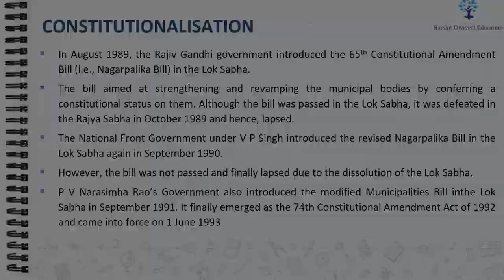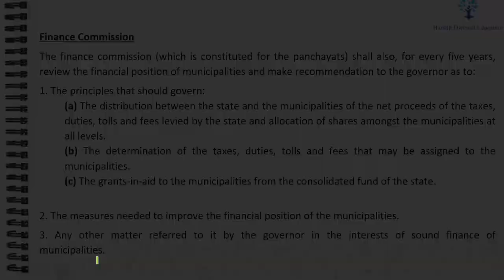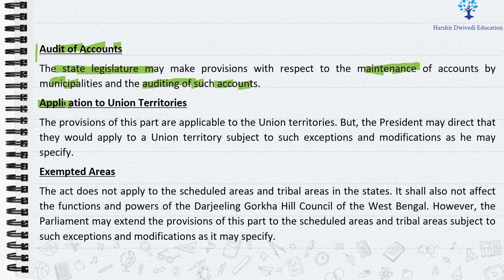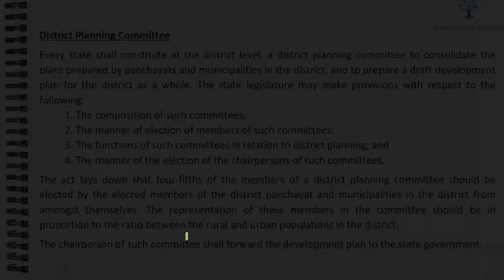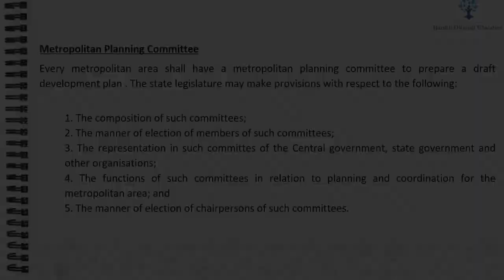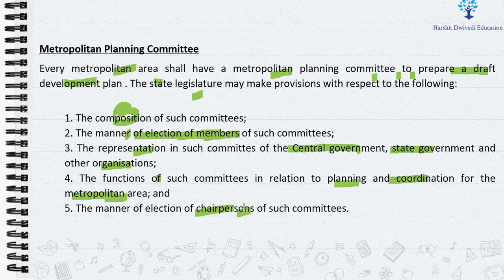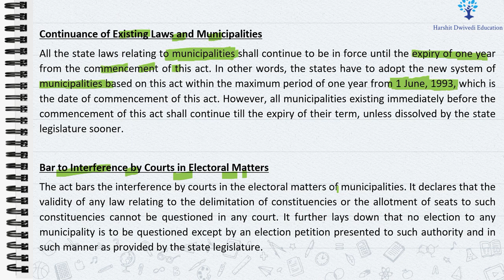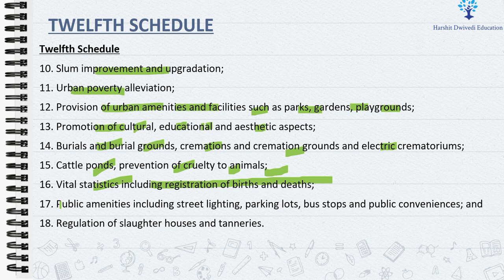(V168) (District & Metropolitan Planning Committee, State Finance Commission) M. Laxmikanth Polity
# Urban Local Govt. - Composition
# State Finance Commission
# State Election Commission
# Audit of Accounts
# Application to Union Territories of 74th amendment act 1992
# Exempted Areas under 74th amendment act 1992
# District Planning Committee
# Metropolitan Planning Committee
# Continuance of Existing Laws and Municipalities
# Bar to Interference by Courts in Electoral Matters
# Twelfth Schedule